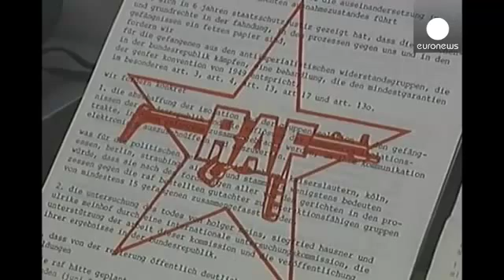Ex leftist German radicals’ DNA found after failed robbery